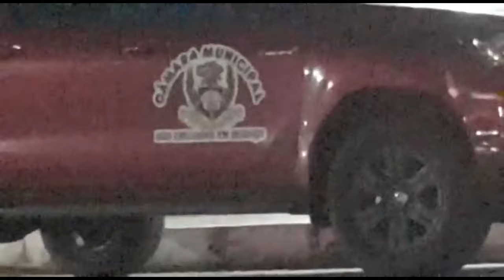LEBRINHA CURTINDO NA CAPITAL